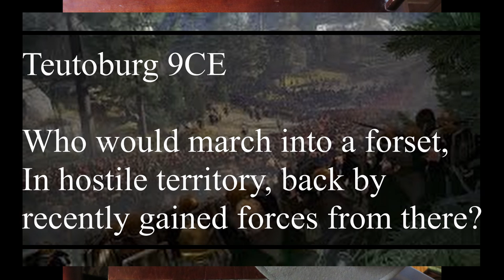Were all people historically stupid?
Were all people historically stupid? If no, then why did they do such stupid things like line up for battle, fall for traps, or practice bleeding? Why would they be stupid?